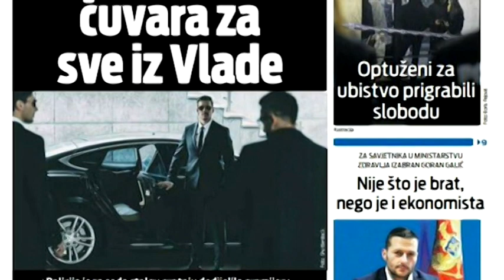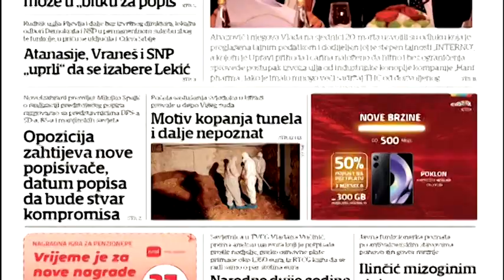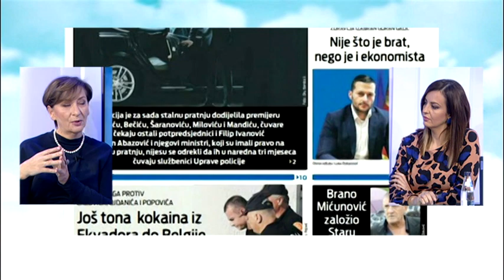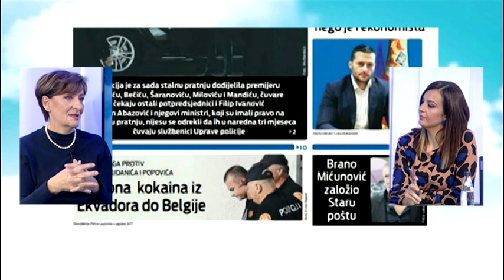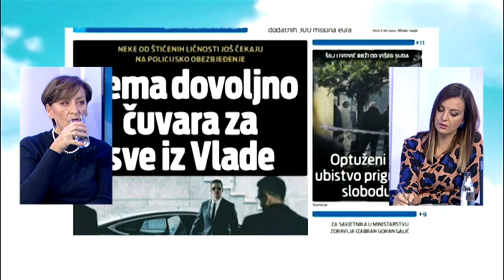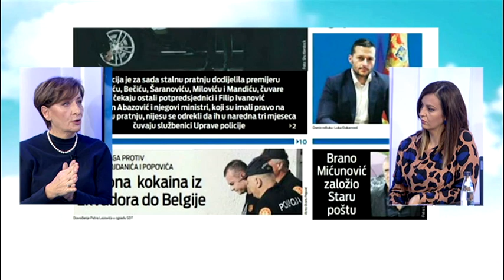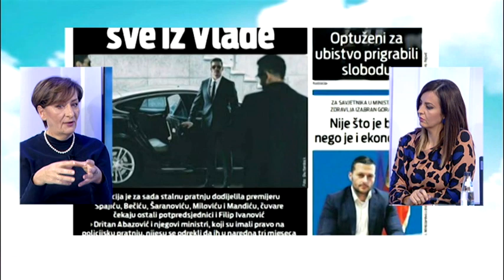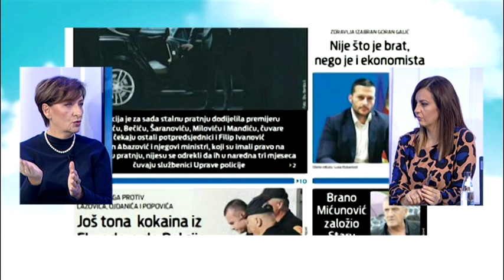BOJE JUTRA - PREGLED ŠTAMPE SA MILKOM TADIĆ MIJOVIĆ | Vijesti online